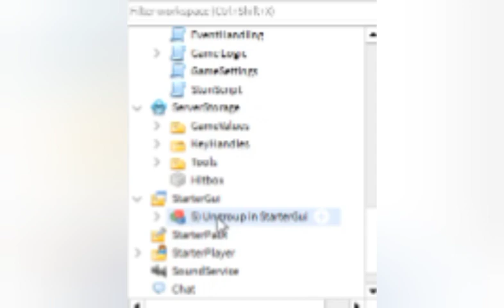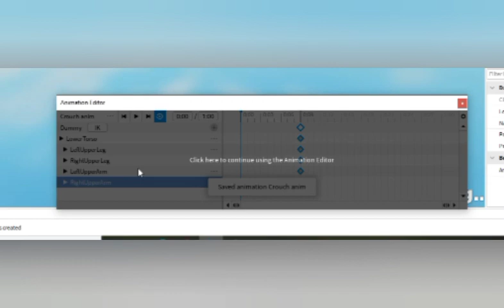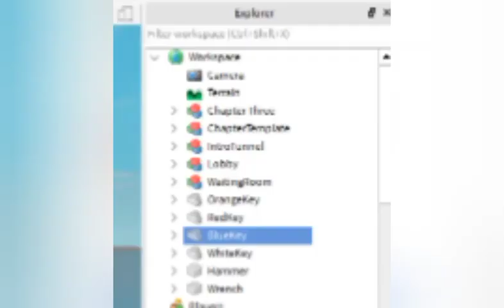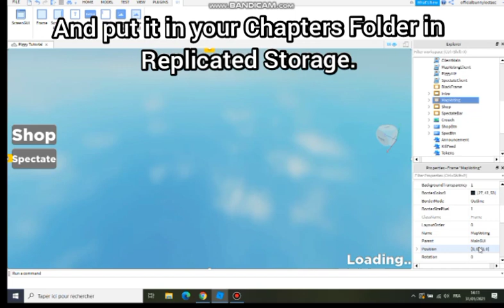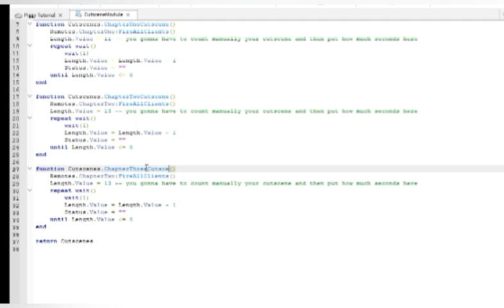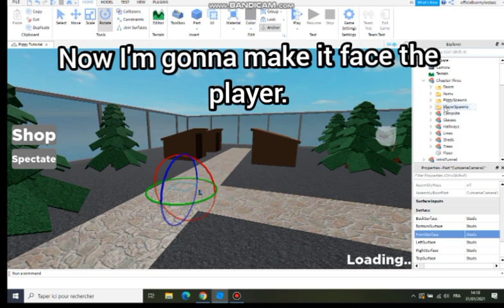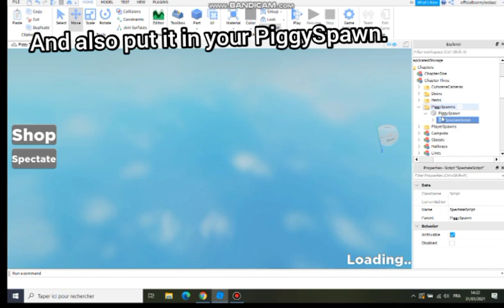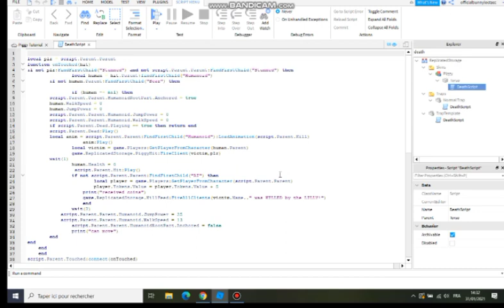How to make a game like Piggy! [Part 1] [AlvinBlox's Piggy Kit]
Hello guys, this is a tutorial on how to make a game like Piggy using AlvinBlox's Piggy Kit. This tutorial contains: Map Voting, Round System, Piggy System, Skins, Traps and much more!

Music used on this video:
Ghost'n'Ghost - Lighthouse
Pirate Lagoon - Dicky kong racing

Part 2 at 25 or 30 Likes!